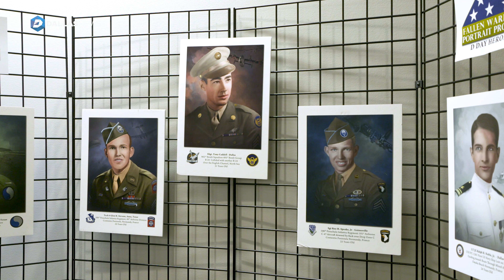Plano holds D-Day anniversary remembrance ceremony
The Plano Event Center was the site for a ceremony honoring the 75th anniversary of D-Day.